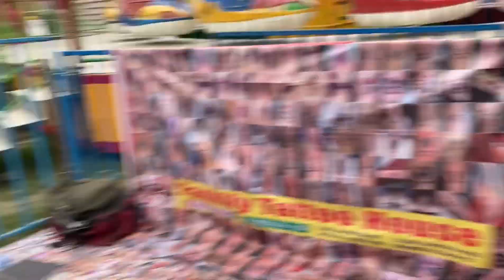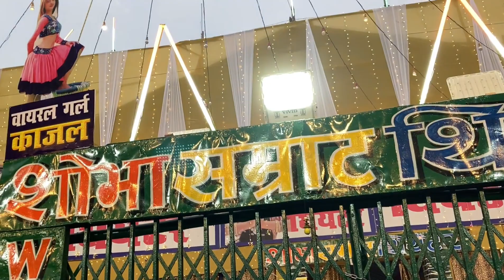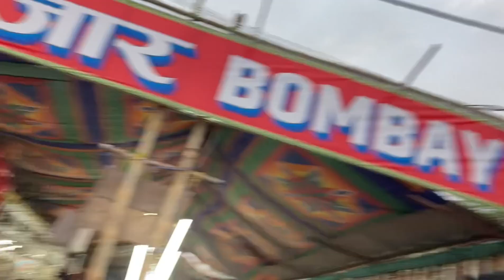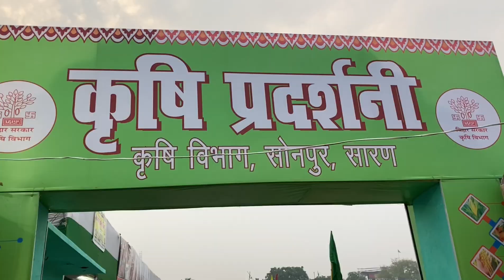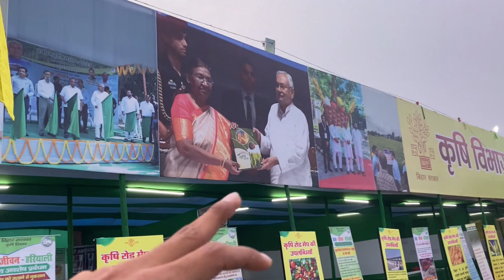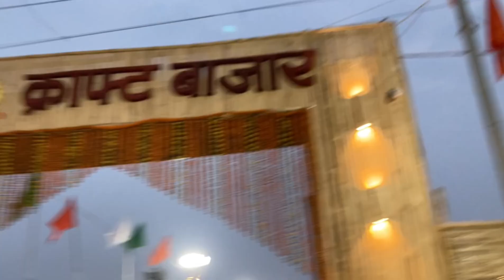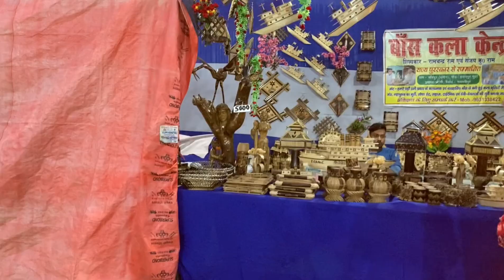सोनपुर मेला मे इन लड़कियों के डांस देख कर पागल हो गया पब्लिक पुलिस भी आगया 🤬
sonpur mela 2023 video
2023 sonpur mela
sonpur ka mela
sonpur mela 2023 mein kab lagega